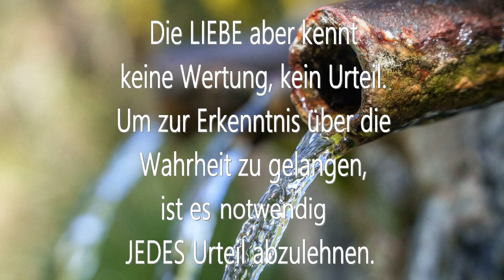Hierarchie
Lebendiger Glauben